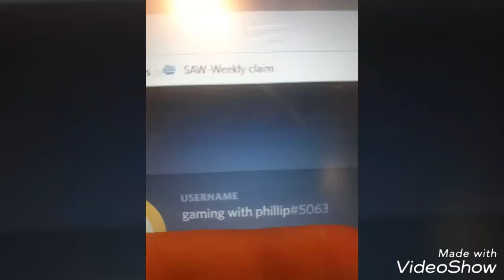New discord add me and message me